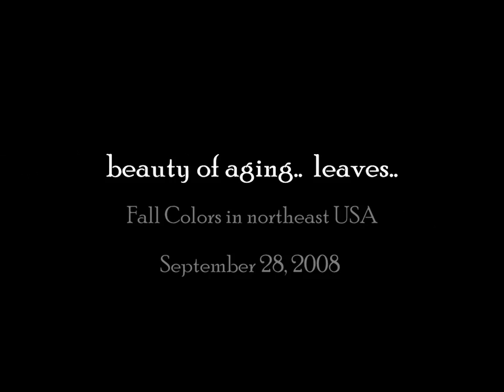Aging Leaves (Short Version)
Fall colors - short version